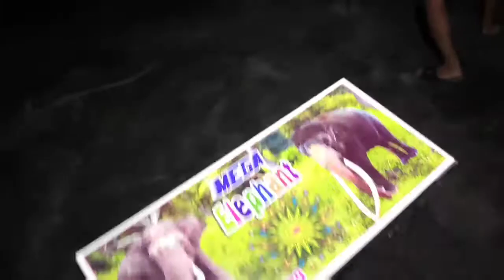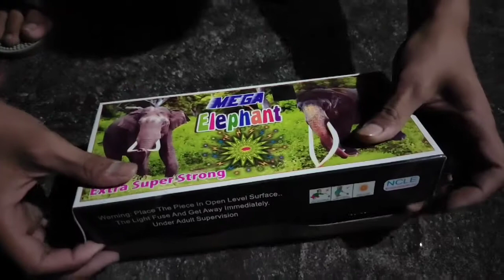Raat Ke Andhere Me isne Kya Kr Diya😱😱 | Rohit Gupta Vlogs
Hi! I’m ROHIT On my YouTube channel, you will find Vlogs. I love Vlogs and sharing my experiences with you.

I hope Maza aa Gya Hoga...

*Keywords*

Love Uh Guys😘
Keep Support ❤️